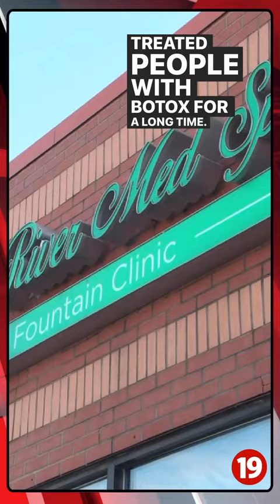Another wrong way crash took another life in Cleveland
Another wrong way crash took another life in Cleveland. It happened as a suspect was speeding away from police after taking a van at gunpoint. Now an innocent man is dead, and the suspect is in custody. 19’s Harry Boomer has breaking details.